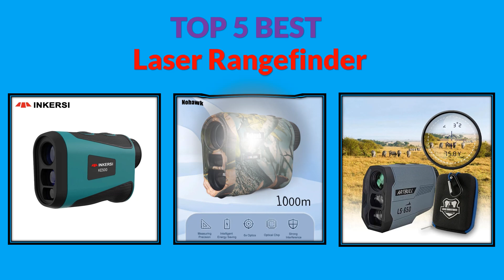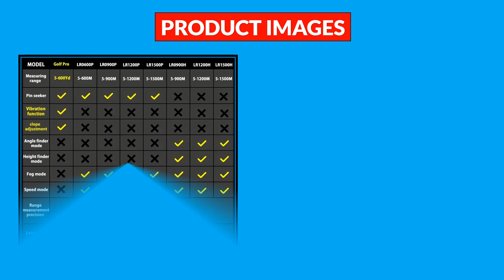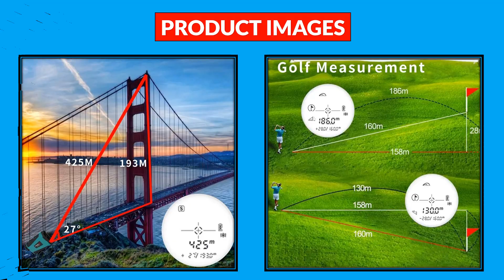Top 5 Best Laser Rangefinder in 2024 | Best Laser Rangefinder AliExpress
100 Best Laser Rangefinder From AliExpress

5. Laser Rangefinder Hunting Outdoor 1000M 650M Golf Range Finder with Flag-Lock Slope Adjusted Distance Meter Monoculars

4. REVASRI Golf Laser Rangefinder 600M Rechargeable Battery,Slope and Flag Pole Lock Vibration for Golfing,Hunting,Survey

3. NORM Laser Rangefinder 600M 900M 1200M 1500M Laser Distance Meter for Golf Sport, Hunting, Survey

2. Promotional Laser Golf Rangefinder USB Rechargeable with Slope Compensation For Lasser Golfer Range Finder Hunting Monocular

1. Inkersi Range Finder for Hunting Golf Rangefinder Laser Distance Meter TelescopeTelemeter 400M 1000M 1500M with Flag Pole Lock